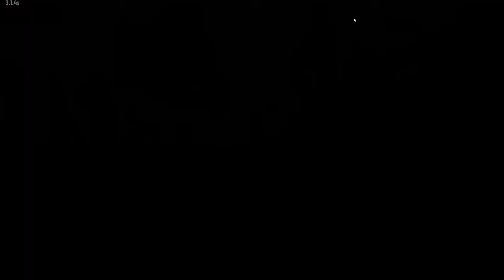ALCALDES Y ALIENÍGENAS |#6| WALKING ZOMBIE 2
Hoy nos tropezamos con un alcalde al que conocemos bastante bien y un grupete de misiones bastante interesante. Estrenamos un francotirador con sus más y sus menos y recorremos la ciudad. Nuevas aventuras y mucho más por ver en este apasionante juego free2play.